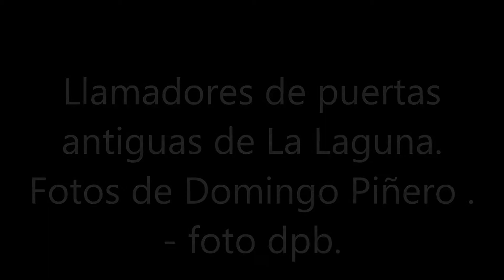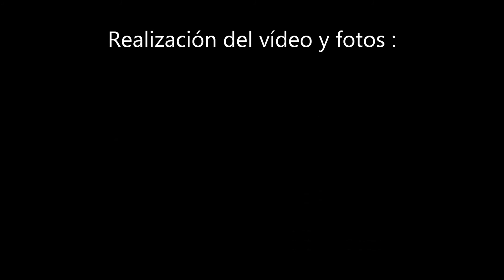LLamadores - Fotos de Domingo Piñero - foto dpb.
Llamadores de casas antiguas   del   El Casco Histórico de La Laguna ( Tenerife ).
Realización del vídeo y fotos : Domingo Piñero - foto dpb.